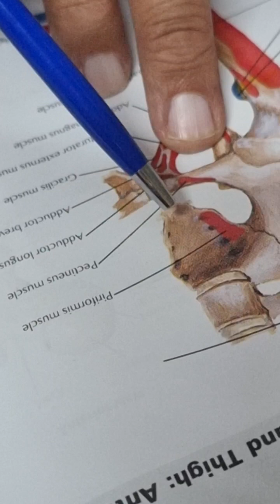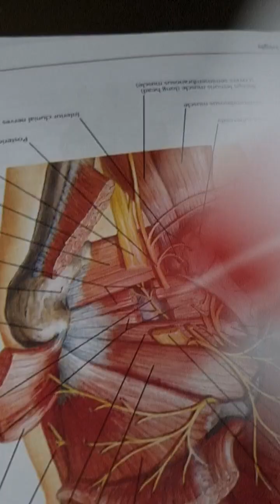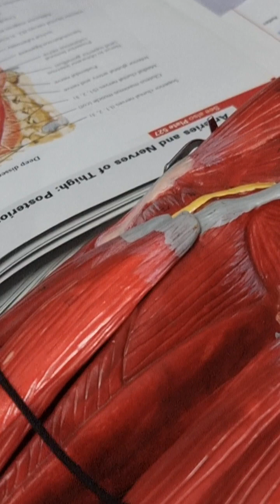Piriformis Muscle by Dr Mohaibullah Wazir